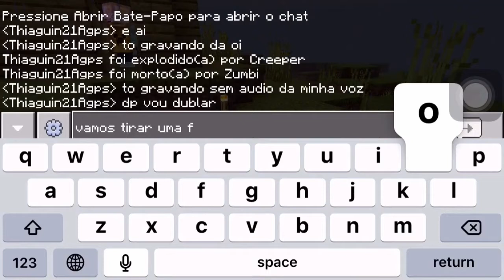MINECRAFT: OS AVENTUREIROS #1 — O Recomeço Épico!!!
UMA NOVA HISTÓRIA COMEÇOU!
E aí galeris leris, mais um vídeo e aí está um novo episódio de os AVENTUREIROS. Sinceramente, gosto muito de jogar e gravar Minecraft, é muito bom estar com eles. Agradeço ao Dylan e a Tiru que gravaram comigo, vocês são demais!

Seja parte desse canal
Nos ajude a crescer😍❤️😁

Entre para nosso grupo dos Youtubers e Inscritos (Grupo do WhatsApp do canal):

Tu é hater? É melhor não comentar não... SE NÃO VAMOS DESTRUIR VOCÊS!!!
É ZOAS, MAS TALVEZ NÃO, NÉ?
Não desista dos seus sonhos!!! Tamo junto!!!
Sou Thiago Melo, O Produtor!!